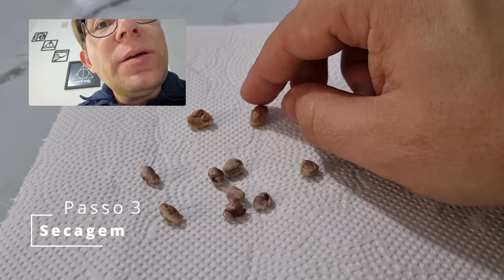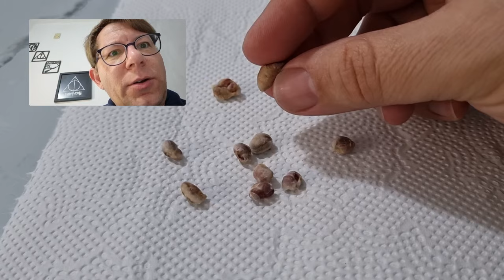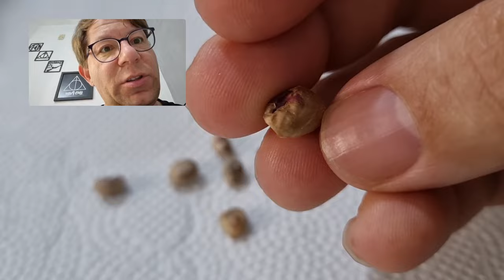Fácil - Como Plantar Jabuticaba de Sementes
Rápido e Fácil como plantar sua jabuticaba, usando as sementes da fruta. Bora plantar mudas de jabuticaba para criarmos lindos bonsais de jabuticabeira desde o começo.

Mas onde encontrar jabuticabas? Simples pessoal nesta época do ano entre setembro e outubro as frutas podem ser colhidas diretamente do tronco das jabuticabeiras que vocês podem encontrar em decoração de Shoppings, estacionamentos, centros comerciais e até nas praças de sua região.

Esta dica te ajudou? Que tal então fazer parte de nossa comunidade de apoiadores e ajudar o canal a trazer novas dicas pra você! Você pode ajudar com qualquer valor através do PIX do Bonsai Dicas:
Chave aleatória
098a2588-6ade-4110-9d20-84de1a568680

Quer continuar acompanhando a brotação e evolução destas sementes? E não perder nenhuma fase do cuidado e desenvolvimento deste e de outros Bonsais?

Sua inscrição é muito importante para nós, quando chegarmos a 500 Inscritos o YouTube liberará a comunidade do Canal, um local só nosso para trocarmos ideias, dúvidas e compartilhar ensinamentos.

Achou muito demorado começar de uma muda tão pequena?
Quer ver a nossa Jabuticaba de  5 anos que começamos como uma pequena muda de Bonsai de Supermercado?

Capítulos
00:00 - Como Plantar Sementes de Jabuticaba
00:30 - Por que plantar Jabuticaba?
01:50 - Passo 1 - Escolher as Jabuticabas
04:08 - Passo 2 - Separar as Sementes
06:10 - Passo 3 - Secar as Sementes
07:47 - Passo 4 - Plantar